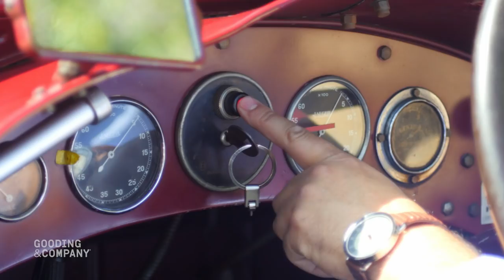Buy or Sell your Classic Car with Gooding & Company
Gooding & Company is the leading automotive auction house specializing in the finest antique, classic, sports, and racing cars. With countless world record sales, an unrivaled auction experience, and a curated lineup of the world’s most unique vehicles, we invite you to join in on the action and buy or sell your car with us today!